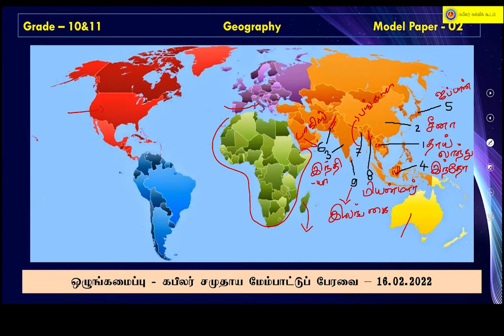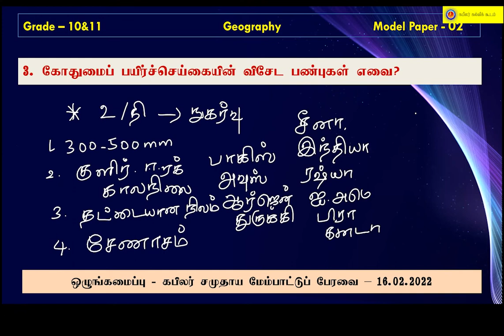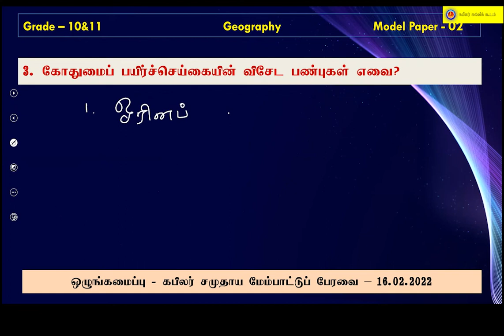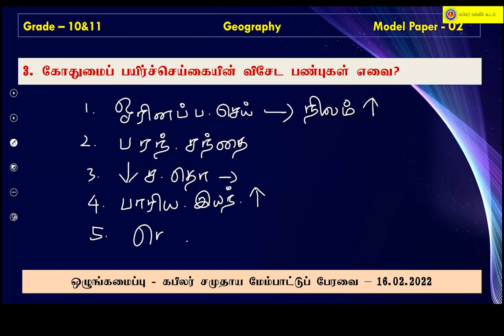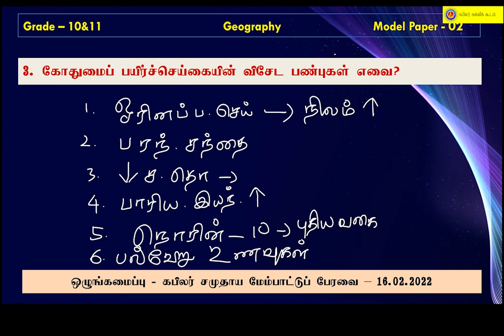kapilar e learning / புவியியல் - தரம் 11 -வினாத்தாள் மீட்டல்- 02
புவியியல் - தரம் 11 -வினாத்தாள் மீட்டல்- 02  -
திருமதி. க.கிருஷ்ணவா்த்தனி